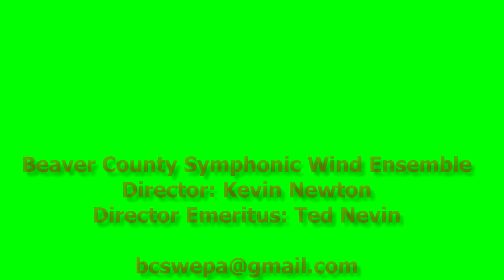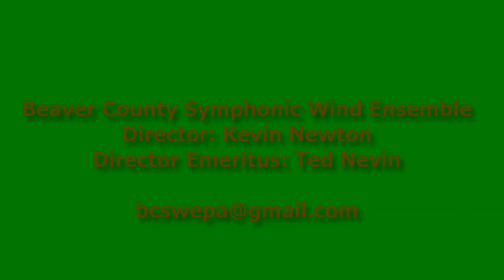A Christmas Festival 2019 - Beaver County Symphonic Wind Ensemble at CCBC